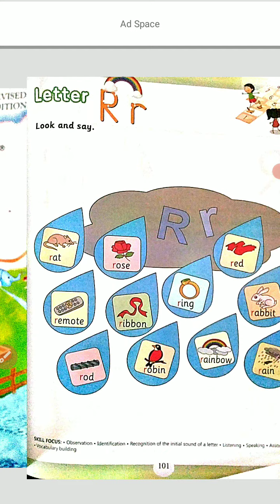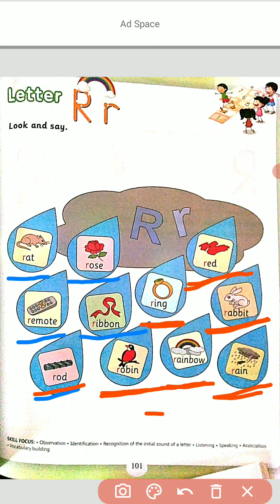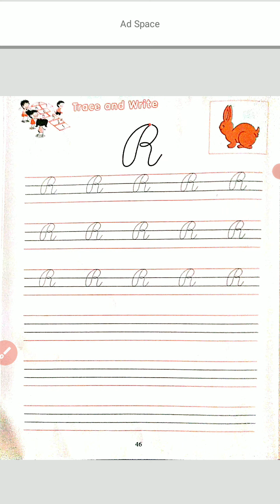Class UKG English